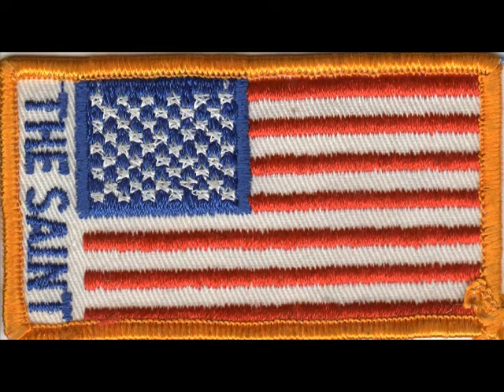Psychedelic Furs - The Ghost in You